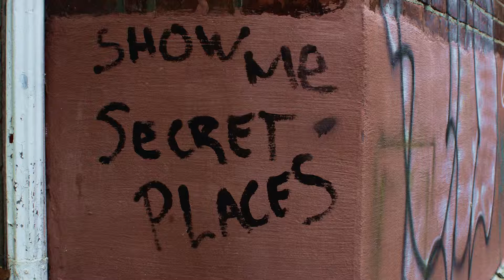Laneways: Niagara to Tecumseh